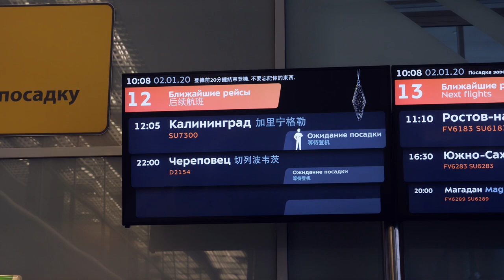CSKA - Panathinaikos. Preview / ЦСКА - «Панатинаикос». Превью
Первый матч в новом году против «Панатинаикоса». Летим в Калининград на игру. Форвард Никита Курбанов рассказал CSKAbasketTV как провёл новогоднюю ночь и не встретился с Дедом Морозом